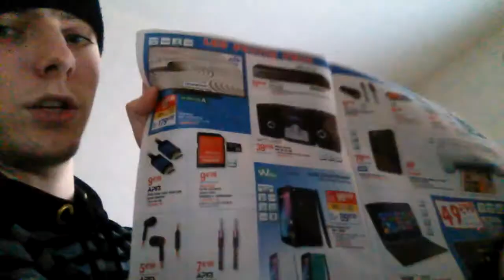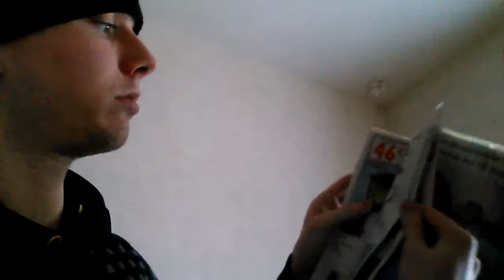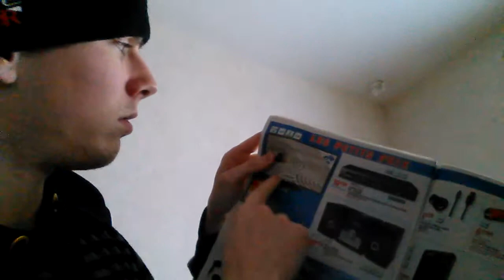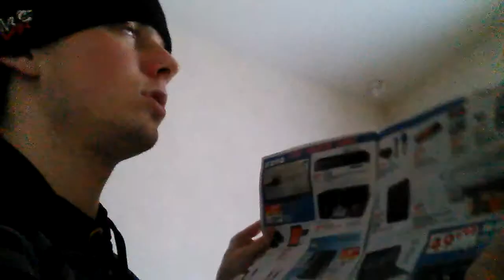Apple et les sous-marques